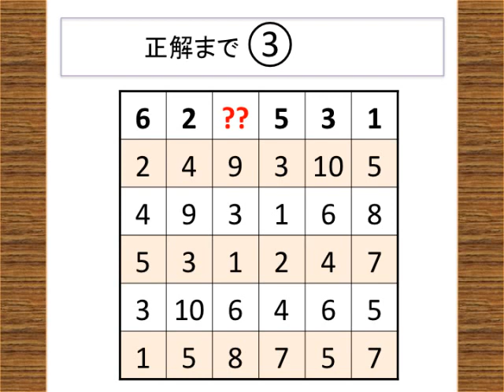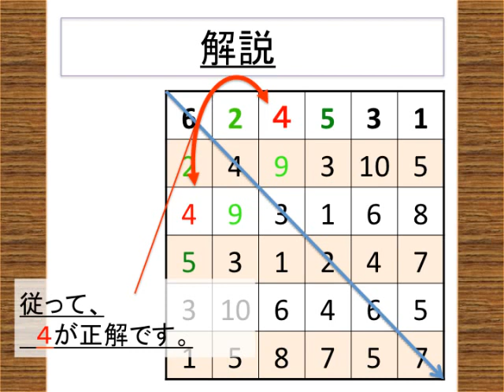脳活Quiz vol ５[規則性を探せ！IQパズル]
[脳活トレーニング】の クイズvol.5は、規則性に関するなぞなぞに関する問題を１問出題します。動画を再生してチャレンジしてください(^^)
・問題→解答→解説の順で表示されますので、
解答をヒントに問題を解きたい方は、途中でビデオを止めてくださいね^^
それでは、楽しんで下さい！！